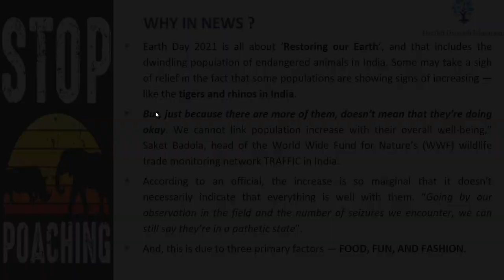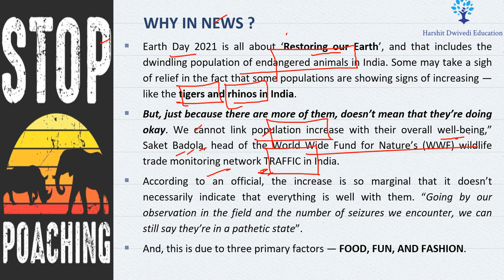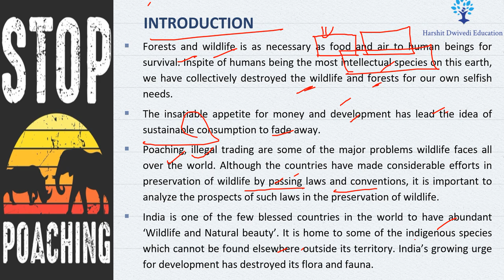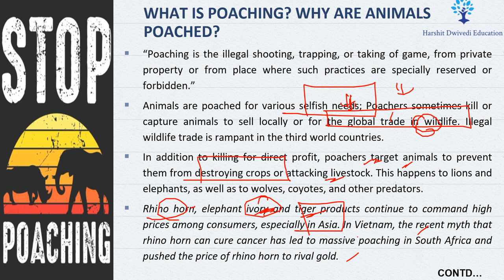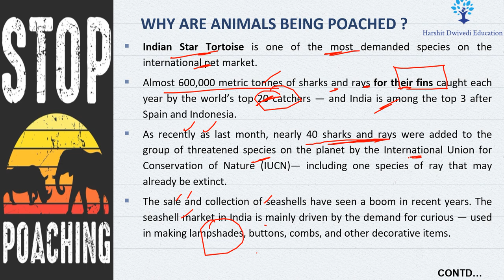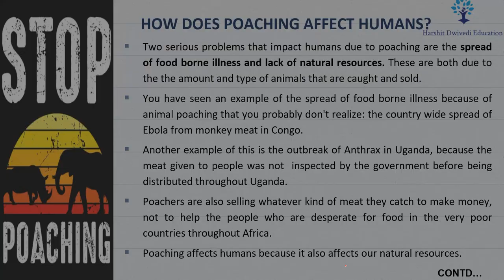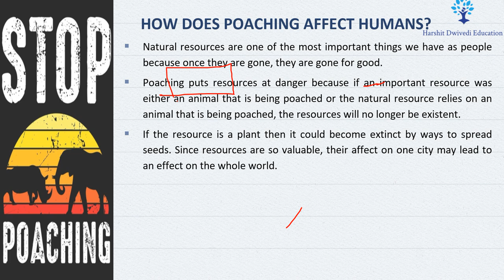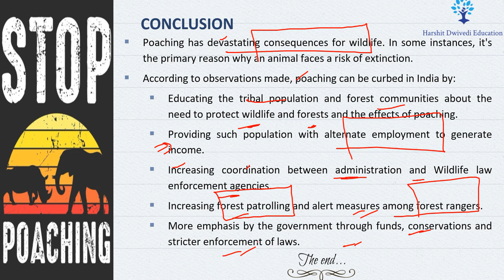Why killing of animals increased in India after lockdown, Poaching in India & laws to prevent it ?